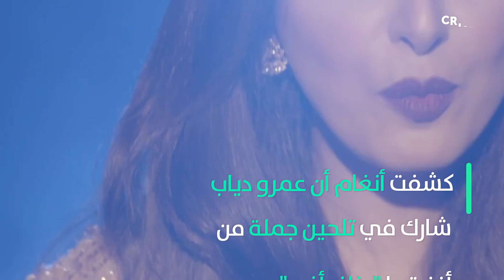عمرو دياب يرفض وضع اسمه على "بخاف أفرح"... لأنغام!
كشفت أنغام أن عمرو دياب
 شارك في تلحين جملة من
أغنيتها "بخاف أفرح"

وقالت أنغام أنه
 فضل عدم كتابة اسمه

موضحة أن الملحن
 خالد عز ينفرد بكتابه
 اسمه عليها

باعتباره صاحب الجزء
 الأكبر في اللحن

 "أنغام قالت في حديث خاص ل"عرب وود

 إن ما قدمه
 عمرو دياب
 مجرد إضافة بسيطة